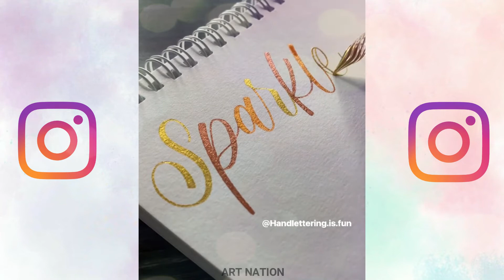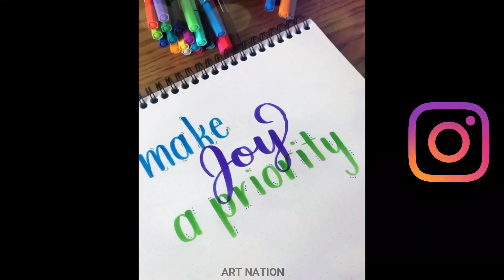Amazing Instagram calligraphy compilation / Modern calligraphy / Art Nation .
Here are some Amazing Instagram calligraphy videos compilation by the talented artist for the the people who love art and painting .
Make sure to check real artists on Instagram.
Give them love and support.
Artist of the artwork.
This are there mostly Instagram account.
00:05 lighttheskyarts
00:33 charlartscript
01:26 handlettering.is.fun
02:18 atlcalligrapher
02:44 madebymutiara
03:35 sachinspiration
04:04 sachinspiration
05:00 sevenbrushstrokes
05:39 abhaycalligraphy
06:39 handlettering.is.fun
07:26 pinkbowstwinkletoes
08:08 aniket_alphabets